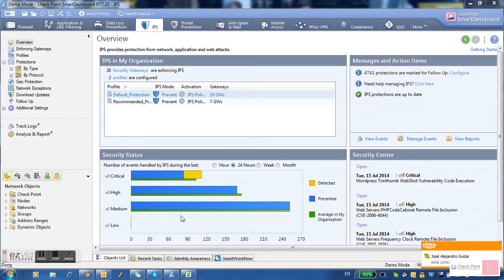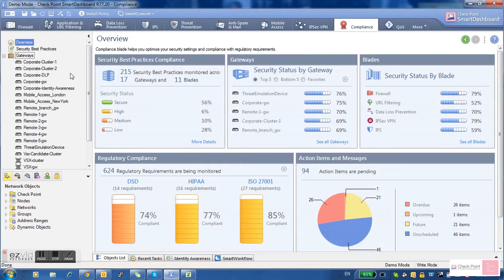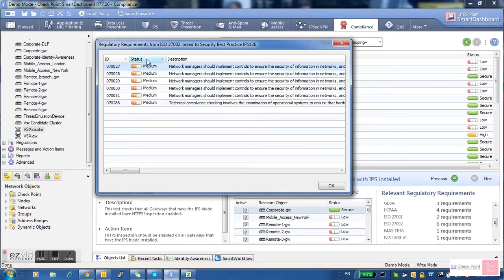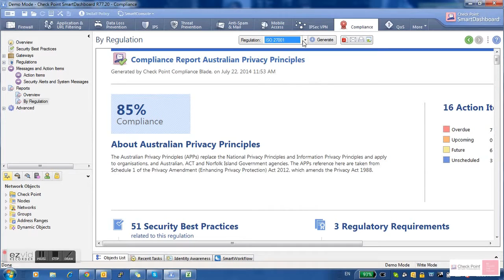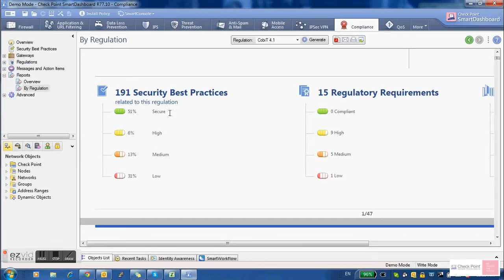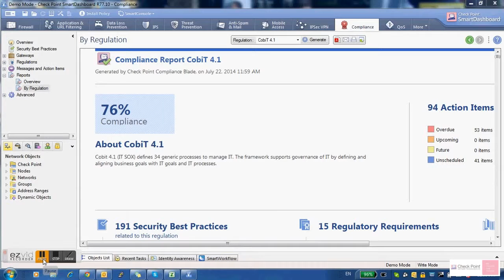Fast Track - Check Point Compliance Software Blade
Hoy en día las organizaciones demandan evidencia continua de que el entorno de seguridad de red es compatible con las Políticas Corporativas y Regulaciones externas; sin embargo, la realidad es que para muchos de nosotros esto es un esfuerzo complejo y costoso que requiere de mucho tiempo. La falta de recursos disponibles en los equipos de seguridad por lo general no permite centrarse en algo que no sea una actividad de seguridad esencial de la red. Como tal, los informes de cumplimiento a menudo se perciben como una carga innecesaria para un equipo que ya trabaja demasiado. Además, la navegación a través de textos de regulaciones y políticas corporativas extensos, así como comprender las coincidencias y diferencias entre ellos, crea una capa de complejidad que es difícil de superar. El cumplimiento de las políticas debe ser abordado en tiempo real y no sobre una base anual. Este cambio de enfoque altera significativamente la forma en que las organizaciones recopilan información y requiere que la recolección de datos sea totalmente automatizada.

El Software Blade de Compliance de Check Point aprovecha décadas de experiencia en seguridad y un amplio conocimiento de cumplimiento de normas, proporcionando a los clientes una supervisión continua de los Gateways de Check Point y el Software de Seguridad de la Red contra una biblioteca de Mejores Prácticas de seguridad para garantizar que el uso de Check Point se haga al máximo.

El Software Blade de Compliance proporciona a los administradores de la red un análisis detallado del estado de seguridad en contra de las bases establecidas, así como acciones concretas sobre cómo remediar debilidades de seguridad. Se encuentra totalmente Integrada en la Arquitectura de El Software Blade de Check Point, proporcionando una visión completa del estado de seguridad a través de los Gateways y Software Blades de Check Point. Las alertas de seguridad en pantalla así como los informes de cumplimiento pre-definidos permiten a las organizaciones reducir el tiempo y los costos asociados con el mantenimiento de una óptima seguridad y la preparación de la auditoría.

Caracteristicas:
- Mejores practicas de Seguridad
- Alesrtas de Seguridad Automatizadas
- Recomendaciones y Gestion de Acciones
- Cumplimiento regulatorio